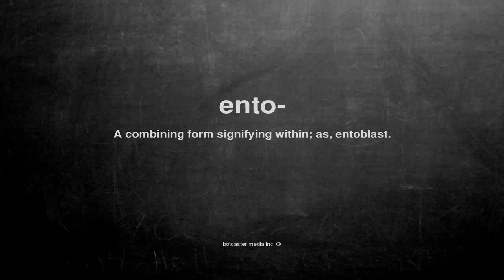What does ento- mean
What does ento- mean in English?